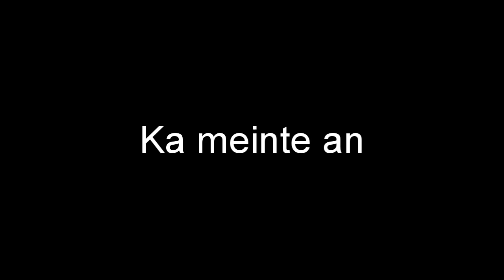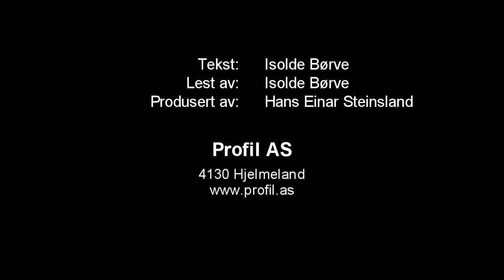Ka meinte an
Isolde Børve les eigne dikt. Produsert av Profil AS., Hans Einar Steinsland